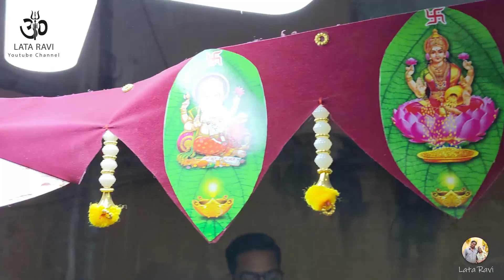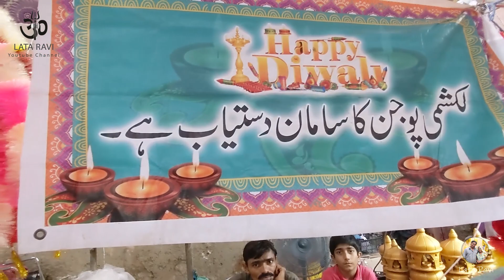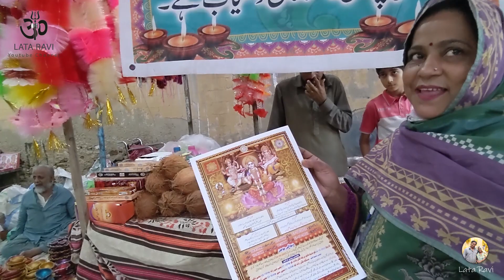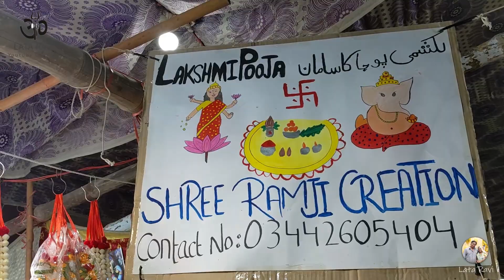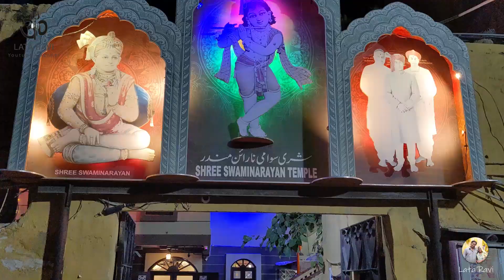DIWALI KI SHOPPING || LATA G OR RAVI G KA SWAMINARAYAN MANDIR KA TOUR